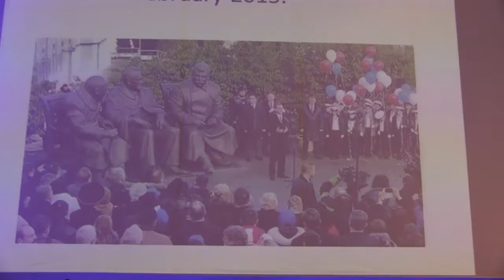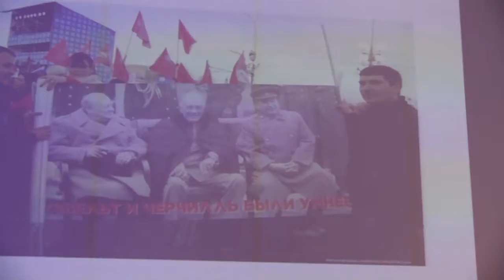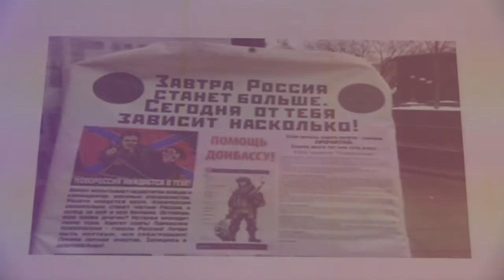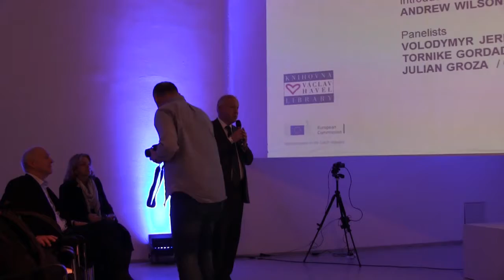Time for European Politics (29. 5. 2015) Part 2/6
VÁCLAV HAVEL EUROPEAN DIALOGUES 2015
2nd PRAGUE CONFERENCE
Time for Europeans Politics

15.35–17.05  Panel 2: What is the EU to its Neighbours? (The East)
Introduced and chaired by Andrew Wilson (London)
Panelists:
Volodymyr Jermolenko (Kyiv)
Tornike Gordadze (Tbilisi)
Julian Groza (Chisinau)